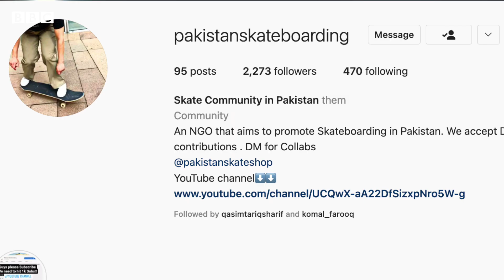Skateboarding Culture in Islamabad: Young Pakistanis offer Free Skateboards and Lessons - BBC URDU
’ہم کوشش کر رہے ہیں کہ لوگوں کو اس جگہ آ کر یہ محسوس ہو کہ یہ بھی ان کا اپنا گھر ہے‘

کرکٹ کا جنون رکھنے والے ملک میں قاسم شریف نامی ایک شہری بھی ہیں جو سکیٹ بورڈنگ کے جنونی ہیں اور وہ چاہتے ہیں کہ عوام میں اس کھیل کو زیادہ سے زیادہ پروموٹ کیا جائے۔🇵🇰

 اسلام آباد کے ایف 9 پارک میں انھوں نے سکیٹ بورڈنگ کی ایک کمیونٹی شروع کی ہے جس میں ملک کے مختلف علاقوں سے آئے لوگ اس کمیونٹی کا حصہ بن رہے ہیں۔🛹

ویڈیو: کرن فاطمہ، کومل فاروق